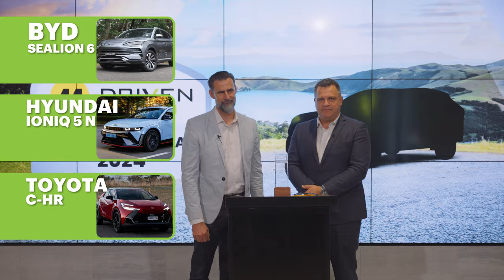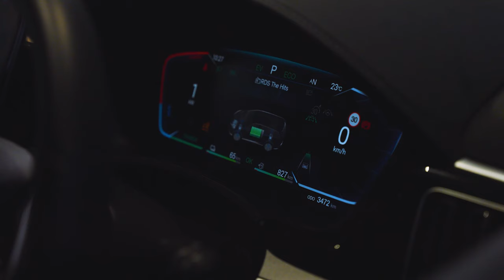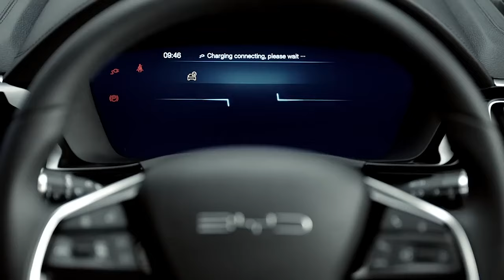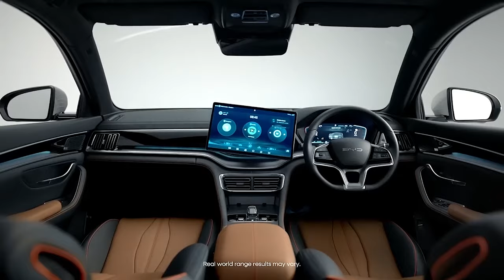BYD Sealion 6 wins the 2024 AA DRIVEN Car Guide NZ Car of the Year!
The BYD Sealion 6 has taken out the top award in the AA DRIVEN Car Guide NZ Car of the year for 2024.

It’s the right car at the right time for New Zealand: an all-new player in the most popular new-vehicle segment in the country, with strong eco-credentials, minimal running cost and plenty of practical space for the family. But it’s also a car we all really enjoy driving!

You can read more about the Sealion 6 as well as all the category winners for the AA DRIVEN Car Guide NZ Car of the Year for 2024.